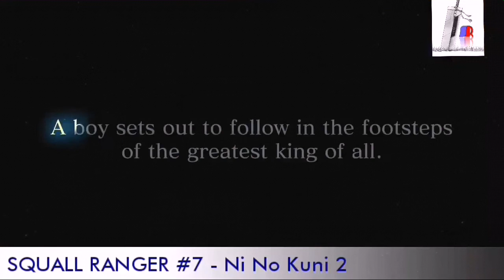Top 10 Best PS4 New Games Which I'm Excited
Ps4 new best games.
  #10 - Skull and bones
  #09 - Monster hunter world
  #08 - Biomutant
  #07 - Ni no Kuni II: Revenant Kingdom
  #06 - Spider-Man
  #05 - Kingdom Come: Deliverance
  #04 - Anthem
  #01 - Shadow of the Colossus

WANT MORE
You might  like one of my other videos, Whatch next: